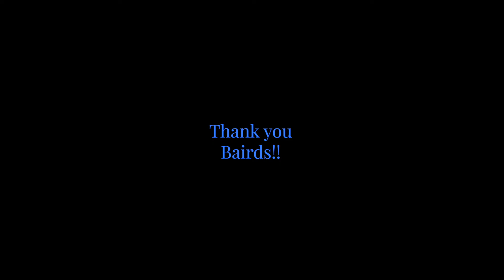7 Days. Orlando.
A video of an awesome vacation in Orlando, April 2017.

Pool time, sun, cycling, rollercoasters, water slides and SO MUCH FOOD!